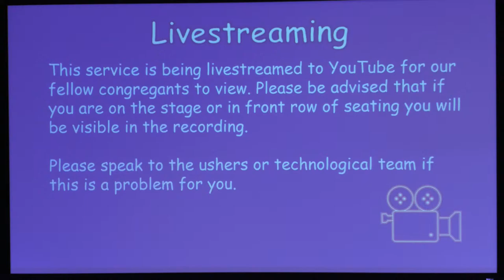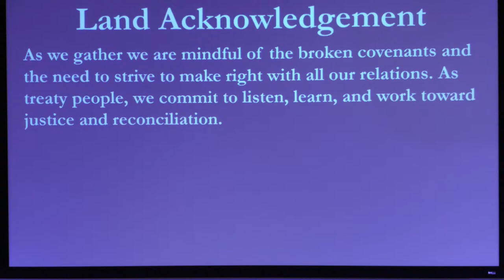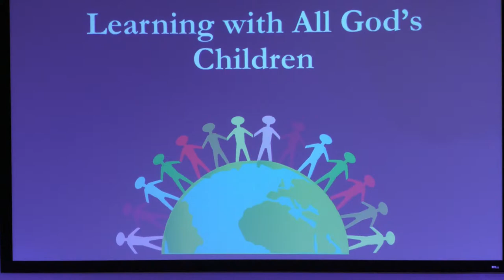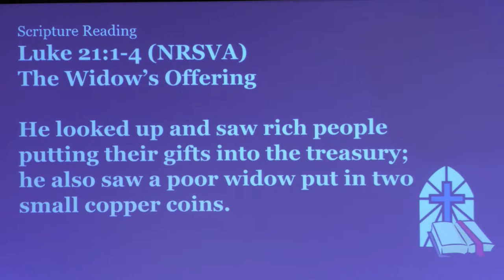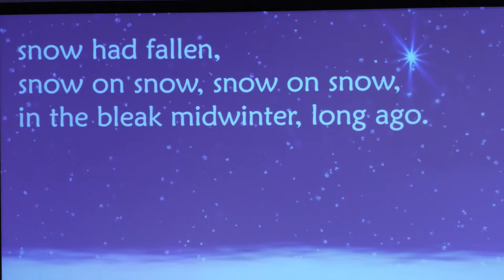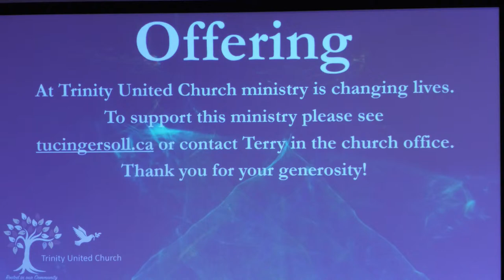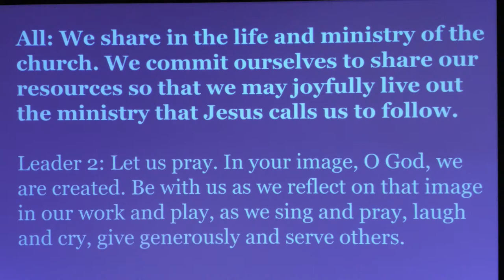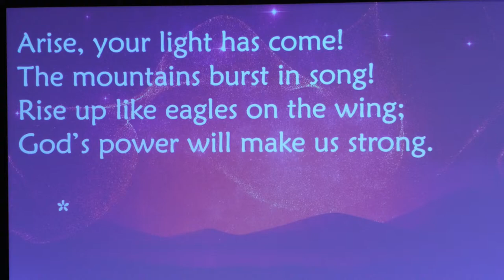Worship Service December 31, 2023 Trinity United Church Ingersoll.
Trinity United Church Worship Service Dec. 31, 2023;
Musicians: Kerstin Hammond and Ken Archer

Sir John Stainer | Word & Music
© Words: Word & Music - The Jubilate Group (Admin. by Jubilate Hymns Ltd, sub to Hope Publishing for various regions) (Admin. by Hope Publishing Company)

Christina Georgina Rossetti | Gustav Theodore Holst

When We are Living
Type: Words; First Line: When We Are Living
Language: English
Contributors: Escamilla/Lockwood

Grant us, God, the Grace
Language: English
Text: anonymous
Music: Christian F. Witt's Psalmodia Sacra, 1715; adapt. by Henry J. Gauntlett, 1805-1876.

May the Peace of Christ
CCLI Song # 4541127
Glen Soderholm

John W. Work Jr.

Arise, Your Light is Come
Type: Words; First Line: Arise, your light has come
Language: English
Contributors: Ruth Duck

Happy Birthday
Type: Words and Music
Contributors: Mildred J Hill, Patty S Hill, Mildred J Hill